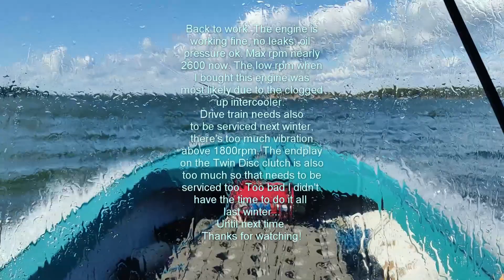Perkins T6.354 Range 4 Overhaul. Workboat engine Before and after Rebuild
I needed a workboat so I bought an old fishing boat with an old Perkins 6.354 turboengine. It was in need of an overhaul after about 10500 hours runtime, with oil and fuel leaks and quite substantial blowby . I used it as it was for what was left of the season and took it in to my workshop next winter. I wasn't planning of making any video of the rebuild back then, so the process is covered with just a couple of photos. What you can see in the video is the engine running before and after the rebuild and a clip of me heading to work with the reinstalled engine.